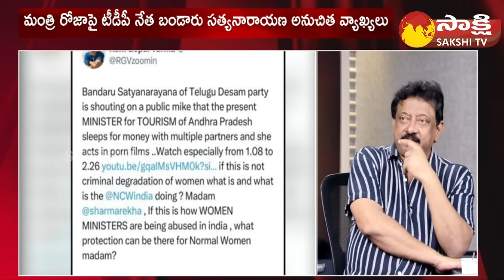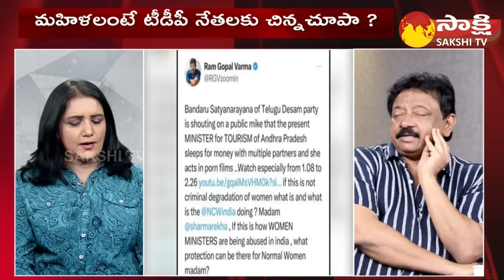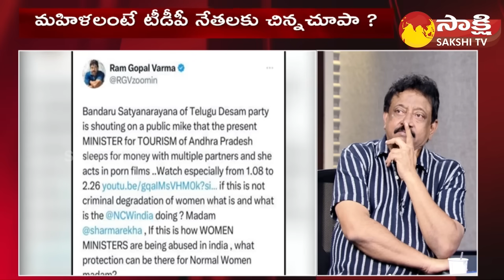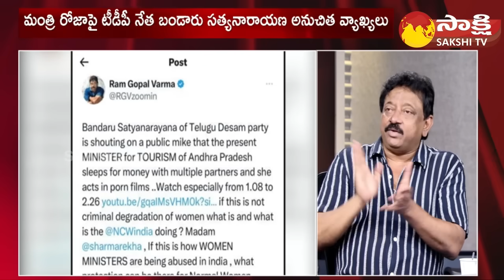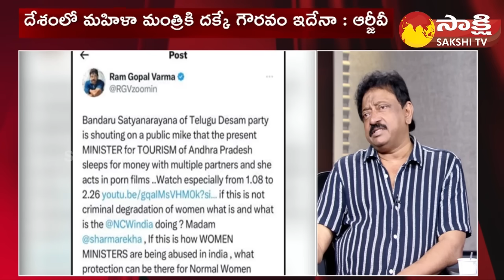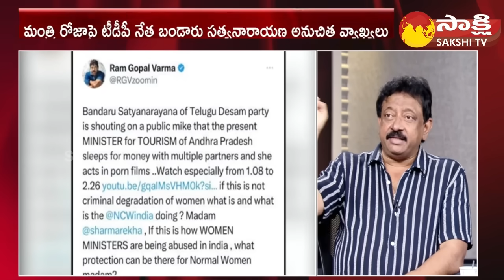RGV Comments On Chandrababu | TDP Sounds With Eating Plates | Skill Scam Case